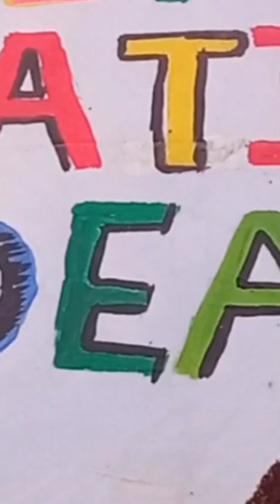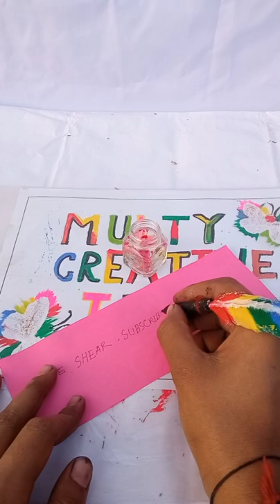Ancient Pen | Antique Show piece Pen | MULTI CREATIVE IDEA 💡@ChannelCreativeVN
In these video I saw the viewers how to make an ancient quil pen using bamboo bogus band some color and any bird's quil in there's home easily .

Title: Ancient Pen | Antique Showpiece Pen | MULTI CREATIVE IDEA 💡

"MULTI CREATIVE IDEA💡"

1st Song credit👇👇
Musician: @iksonmusic

2nd song credit👇👇
Musician: @iksonmusic

Those songs  are taking of "Inshot"☝